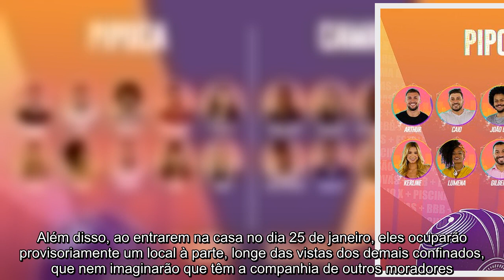'BBB21': Após anúncio de participantes, reality abre votação para imunidade antes da estreia